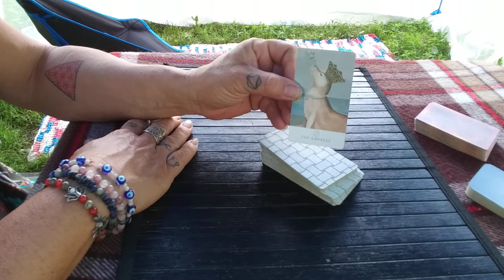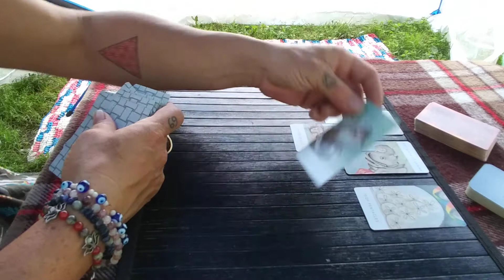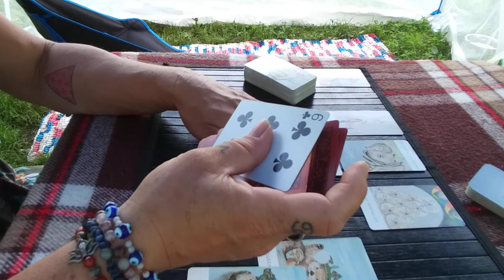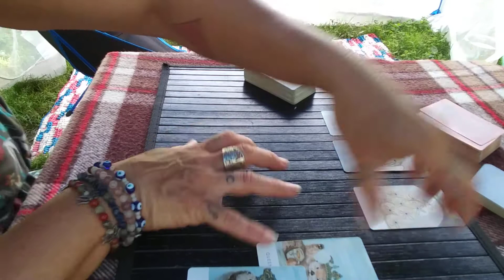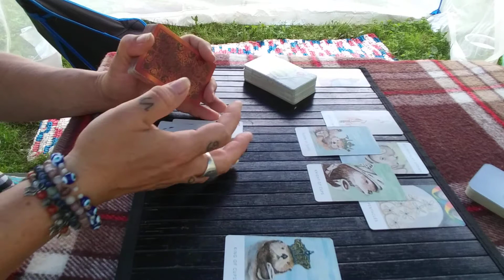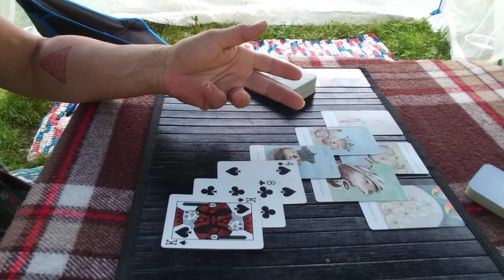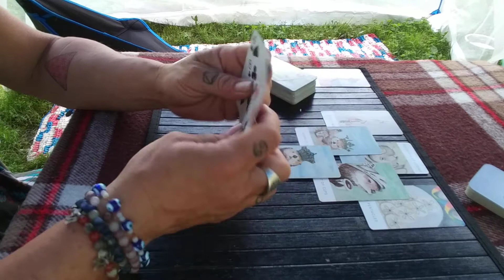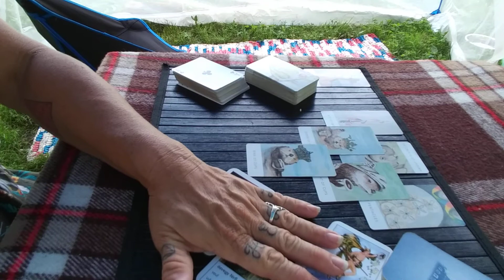Random Reading 💫 TL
24-48 hour turn around after payment received..

kaleidoscope.dreams.tarot

My immediate signs:
Sun: Leo
Moon: Libra
Rising: Libra
Venus: Cancer
N Node: Capricorn